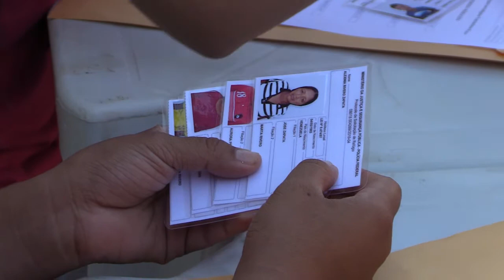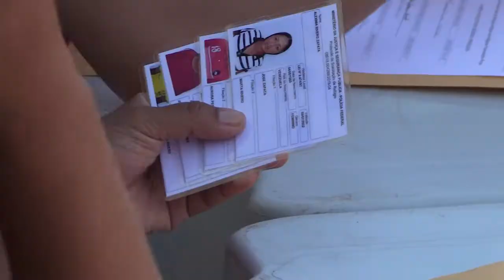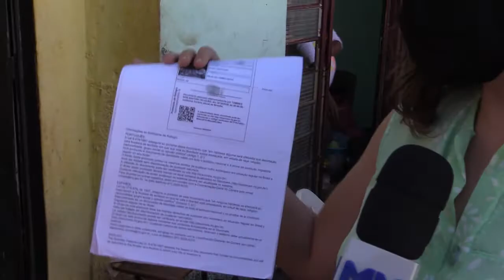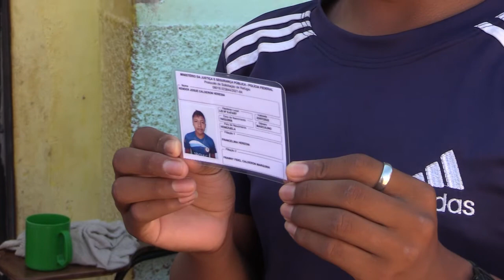VENEZUELANOS QUE VIVEM EM ARAGUAINA RECEBEM DOCUMENTO QUE REGULARIZA SITUAÇÃO